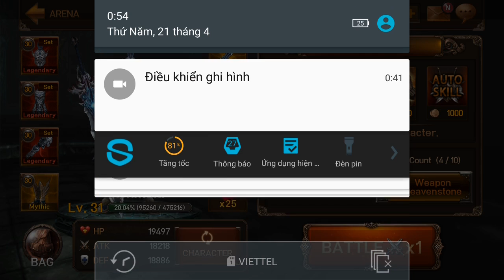EvilBane: Rise of Ravens Netmarble PVP e38 Mr Bean